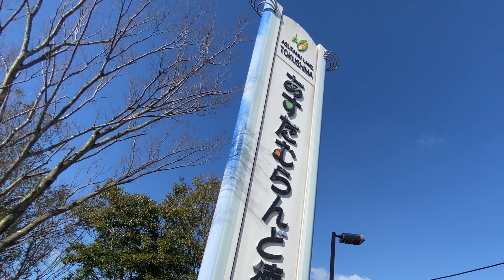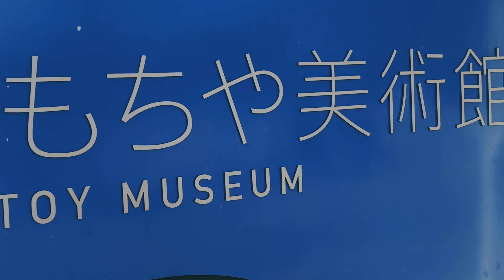あすたむらんど徳島 初めて行ったけど楽しすぎた！ 徳島県板野郡板野町にある、子ども向けの科学教育をテーマとした徳島県立の科学館及び公園！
あすたむらんど徳島

子ども達が遊びや体験を通して、科学する心を育てる参加体験型、自然活用型の施設です。

体験型の大型公園である「あすたむらんど徳島」の中核施設としてオープンしました。「科学技術と自然環境との調和」を共通のテーマとして、3つの展示テーマ別に科学展示装置を配し、また幼児コーナーや屋外展示、プラネタリウムも備えています。

敷地内には2021年10月に「徳島 木のおもちゃ美術館」もグランドオープンしました。

音楽素材→YouTubeオーディオライブラリー

オシムラ アートチャンネル ( oshimu24 )のオリジナルアイテム通販 ∞ SUZURI（スズリ）